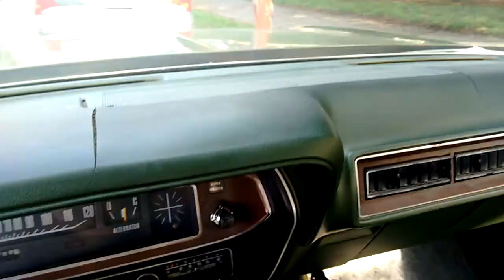Carson Street DJing on KFJC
I caught a few moments of KFJC's famous DJ Carson Street doing his thing, on my vintage FM radio. Classic NorCal moment! Independent, non-corporate radio rules!